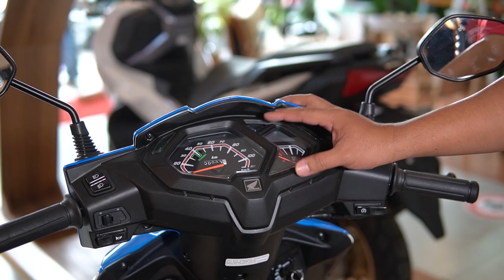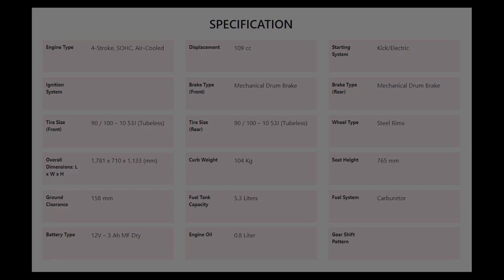2021 HONDA DIO 110 SPECS, PRICE & INSTALLMENT